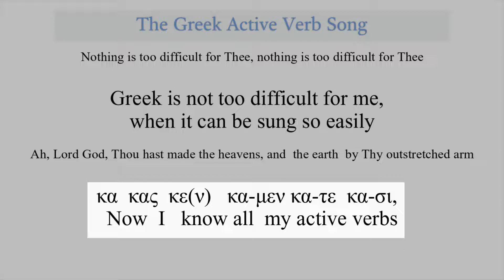The Greek (Active) Verb Song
Another Active Verb Ending Song. This one is sung to the tune of the worship song, “Ah Lord God,” here’s another song to help you learn the Active Indicative verb endings.  Lyrics by Ben Merkle.